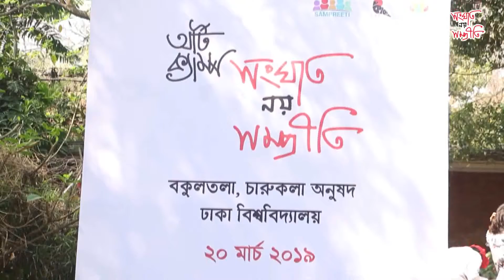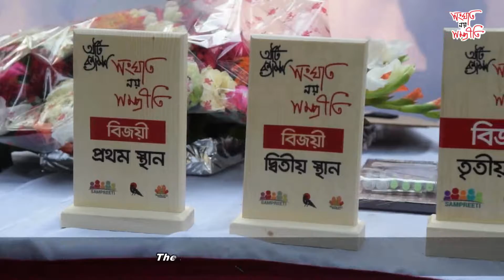Art camp DU By Kaak Communication